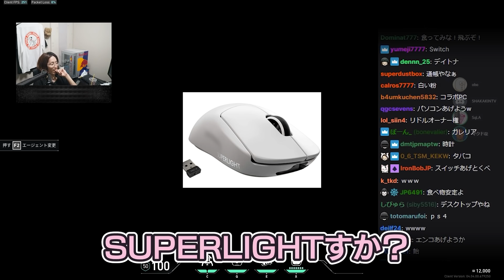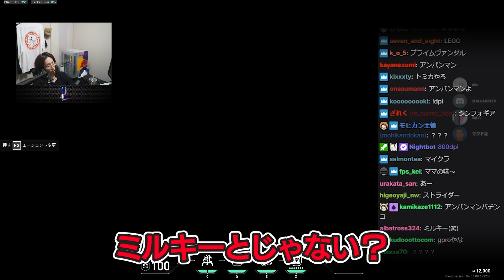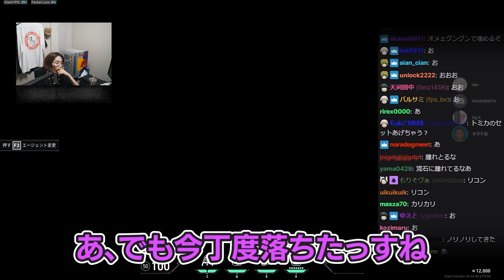腫れ物ヴァロの新参加者「鈴木ノリアキ」がボドカにガチ説教した話【VALORANT】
3/9配信クリップ『あいあい』